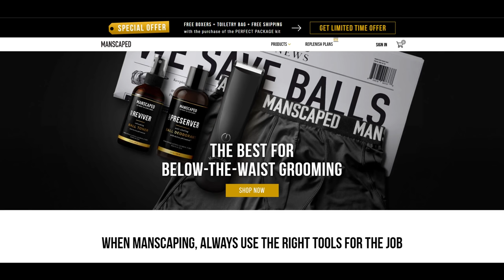LETHAMYR'S $2000 MANSCAPED DRIBBLE CHALLENGE IS LIVE (Rules Video)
Camera Settings:

FOV: 110
Distance: 270
Height: 110
Angle: -4
Stiffness: 0.55